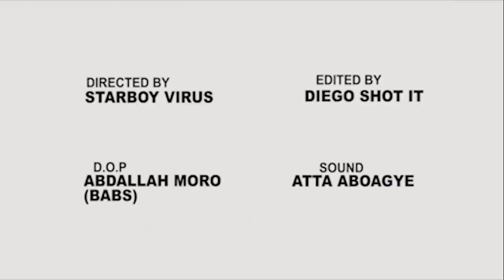BEST FRIEND 59